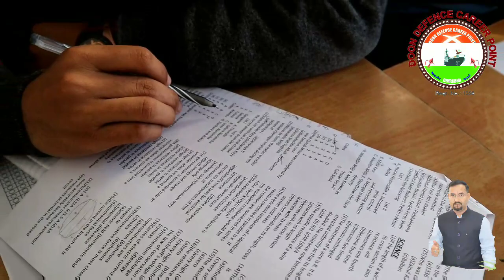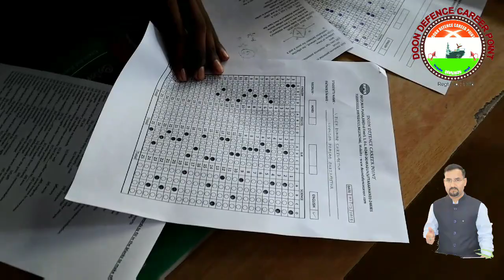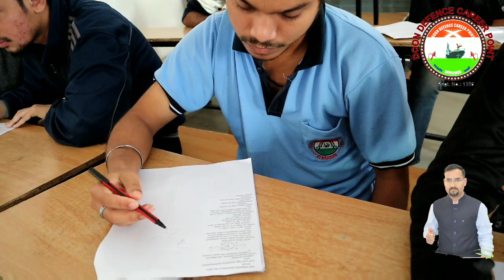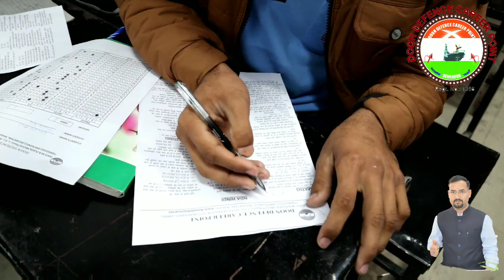SATURDAY WEEKLY TEST | NDA TEST | BEST NDA COACHING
Weekly test is going on progess in Doon Defence  Career Point to scrutinized the student for NDA Exam.

Doon Defence Career Point (DDCP) is the Best NDA coaching institute in Dehradun (Uttarakhand), India. DDA also provide coaching for Indian Armed Forces, Army, Navy (AA, SSR), Air Force (Group X,Y), AFCAT, SSB (Interview for NDA) and Merchant Navy exam preparation for all the young aspirants.

JOIN (DDCP) DOON DEFENCE CAREER POINT FOR NDA, AIR FORCE, INDIAN ARMY, NAVY, CDSE, ASST.COMMANDANT